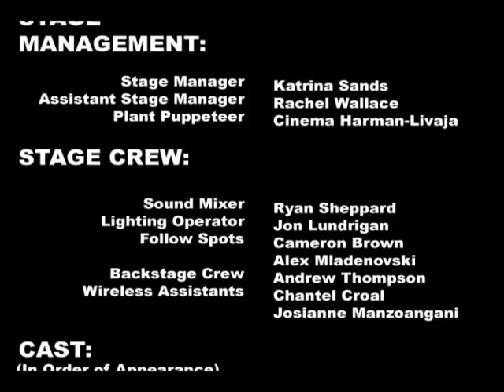Little Shop Of Horrors - Birchmount Park Collegiate Institute 2010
Birchmount Park C.I. performing their version of Little Shop Of Horrors in 2010.